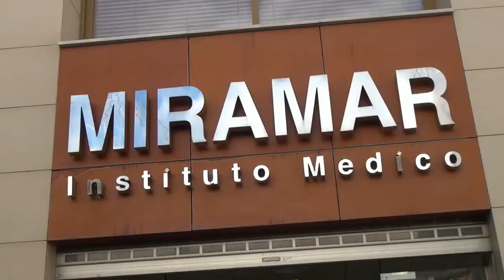Felicitaciones Navideñas del Doctor Fernando Urdiales Director Médico de Instituto Médico Miramar